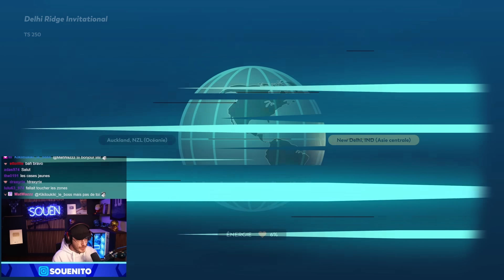TROP D'EFFORTS PHYSIQUES pour SOUENITO sur le COURT de TENNIS ! ( Topspin S1E4 )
Bienvenue sur ma chaîne secondaire, TROP D'EFFORTS PHYSIQUES pour SOUENITO sur le COURT de TENNIS ! ( Topspin S1E4 )

😘 Bonne journée 😘